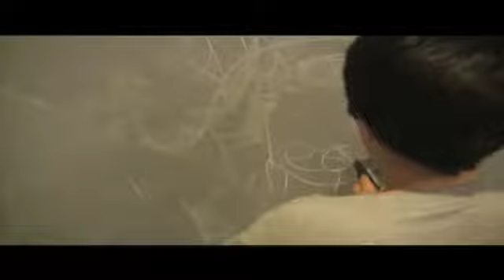Introducing: Mr. SWELL. [RJNN] (Awkward)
Introducing yet another character. This character is named Mr. Swell. He is very. Swell I guess you can say. RJNN believes he is possessed... Welcome him! Enjoy! Be sure to tell us what you thought! :)

ALL music from: FreeMusicPlay.com

*Used will complete permission.

Watch in Higher Definition by clicking the Higher Definition button. Much better results! :)